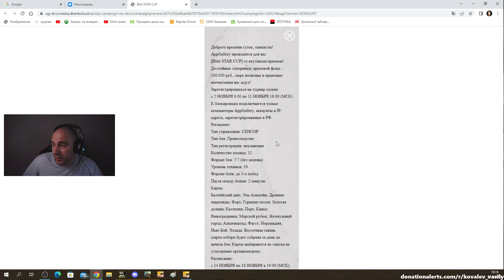СОВОК БЕЗ БРОНИ - НЕДООЦЕНЕННЫЙ ОБЪЕКТ 260 TANKS BLITZ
WoT Blitz - игра про мир танков для мобильных устройств. Вы можете увидеть гайды World of Tanks Blitz с разбором тактик и стратегий игры в танки. Вот Блиц игра которая многих не оставит равнодушными к танкам.

✅ТУТ ВЫ МОЖЕТЕ:
-Поиграть взводом - 100р
-Получить чек статистики - 100р
-Выкатить танк - 100р
-Показать свой реплей - 100р
-Реклама клана на стриме - 500р
-Заказать стрим по любому танку от 2000р
-Стрим по БАБАХЕ или КВ-2 - 5000р

ХОЧЕШЬ МОДЕРКУ? Закидывай 5000р ИЛИ ЗАСЛУЖИ ДОВЕРИЕ!

Интересные реплеи WOT/WOT Blitz(обязательно со скриншотами) отправляем на почту, лучшие будут озвучены и опубликованы на канале